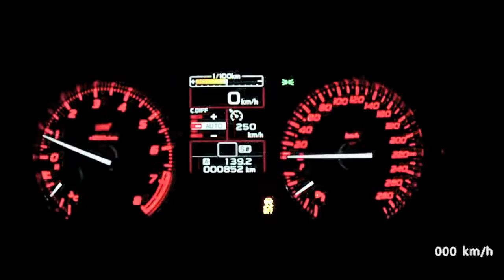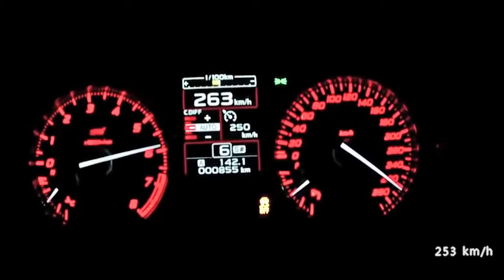Speed Subaru WRX STI Acceleration 0-265 km/h